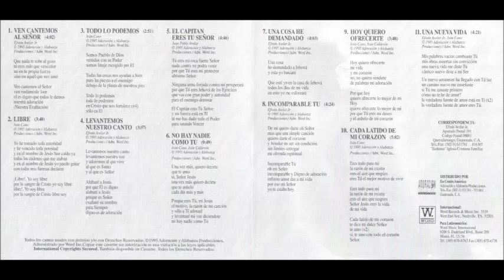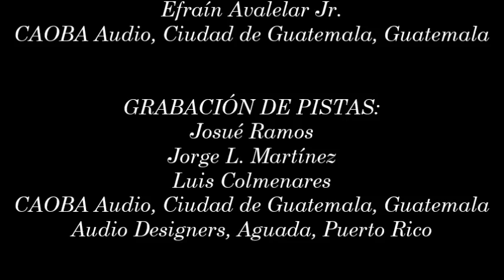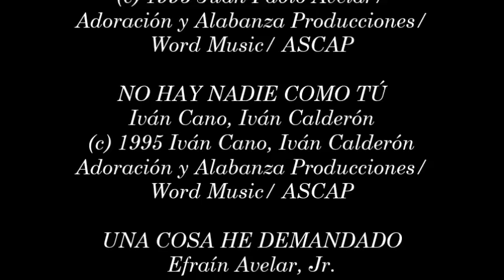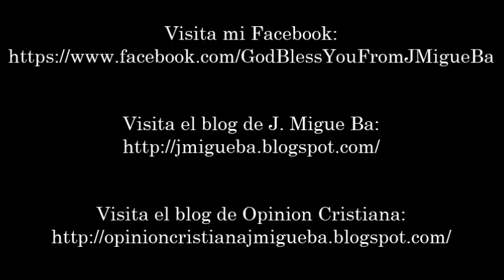Efraín Avelar, Jr.- Cada Latido de Mi Corazón (En Vivo desde Guatemala) (Completo) (1995)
Video # 4

Director de Alabanza: Efraín Avelar, Jr.

Álbum: Cada Latido de Mi Corazón

Producido por: Josué Ramos

Grabado En Vivo: Iglesia Cristiana Familiar Bethania, Quetzaltenango, Guatemala el 13 de Noviembre de 1994

Lista de Canciones:

- Ven, Cantemos Al Señor 0:00

- Libre 4:05

- Todo Lo Podemos 7:47

- Levantemos Nuestro Canto 10:37

- El Capitán Eres Tú 14:30

- Nadie Como Tú 19:14

- Una Cosa He Demandado 23:54

- Incomparable Tú 28:02

- Hoy Quiero Ofrecerte 32:23

- Cada Latido de Mi Corazón 36:10

- Una Nueva Vida 41:11

País: Guatemala

Año: 1995

ENFOQUE: Este álbum de la serie de ''Adoración y Alabanza En Las Naciones'' parte de la producción de Juan Carlos Alvarado grabado en vivo desde La Iglesia Cristiana Familiar Bethania con el director de alabanza Efraín Avelar, Jr el 13 de Noviembre de 1994 y lanzado en 1995. ''Cada Latido de Mi Corazón es el segundo álbum en vivo seguido de ''Eres Exaltado'' grabado con La Frater Roosevelt en Guatemala. Cada Latido de Mi Corazón es un álbum de ministración de canciones de dedicatoria y proclamación al Señor Jesucristo. Las Canciones que más sobresalen en este álbum son ''Ven Cantemos Al Señor'' la cual invita a la gente a gozar se en la presencia de Dios sin perder la alegría. ''Libre'' es una canción de proclamación por la liberación de nuestra vida y que las puertas del infierno no prevalecerán, ''El Capitán Eres Tú'' es una canción la cual nos enseña diciendo que el Señor está frente de nosotros y que nada nos dañará. ''Una Cosa He Demandado'' es una canción la cual hace que el cristiano sienta el deseo de estar en la presencia de Dios. ''Cada Latido de Mi Corazón'' deja mensaje de que Jesús es todo para nosotros y nuestro motivo de existir y de vivir, que sin él nada somos y que debemos amarle y agradecerle por todo Y la última canción la cual llamada ''Una Nueva Vida'' es una canción profética la cual hace que debemos esperar en él y que en el presente debemos estar agradecidos por nuestra vida.

* El video tiene las caratulas del formato CD

* Juan Carlos Alvarado participó en este proyecto en las voces de fondo

NOTAS: Este es el "remake" del video # 171 en jmiguebaColombia del video con el mismo nombre, en este caso, la información está completa y tiene las caratulas de todo el CD en general. El video está mejorado para verse en HD, los créditos están mejorados, pero en sí el audio es de la misma calidad ya que cuando lo convertí a mp3 directo del CD, era la misma calidad y no tiene ese característico sonido a cassette. Como el primer video tuvo éxito en el número de reproducciones, no será borrado. Pero este es la versión mejorada del video. Espero que lo disfruten mucho y que la pasen bien. Gracias y muchas bendiciones.